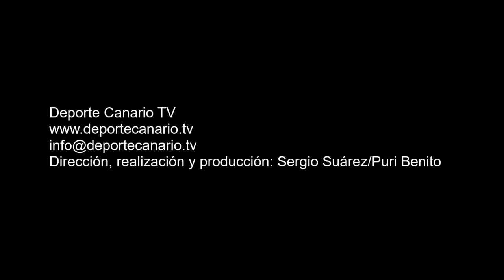Gol de Erik, jugador del CD Vallinámar 4 3 2016 3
Gol de Erik (3º), jugador del CD Vallinámar, minuto 44 (primera parte) 3-3. Partido de fútbol CD Vallinámar-UD Teror. Regional Preferente Las Palmas. Temporada 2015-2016. Jornada 25. 4/3/2016. Campo de Fútbol Municipal Pedro Miranda. Valle de Jinámar. Telde. Resultado final: 3-3.